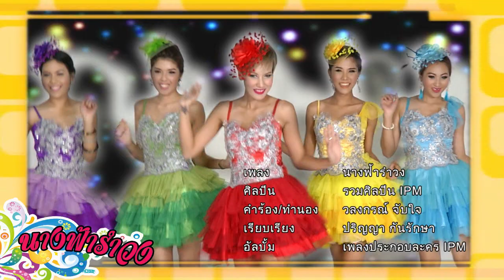เพลงละครนางฟ้ารำวง | Ost.นางฟ้ารำวง | Official MV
ศิริปัญญา จันทิหล้า – ปุณ
พรภัสร์ชนก มิตรชัย – แป้ง
กรวิทย์  เรือนสอน – ออฟ
ธิดารัตน์  มากศรี – แอน
จิตติมา  สิงห์เดช – หนิง
ปกรณ์  ชนะชัย –กาย
ศักดิ์นรินทร์  ปิ่นนิกร – โอเลี้ยง
พรชนก  กุหลาบซ้อน – ฝ้าย
ปุณฐิภาภัคร์  สุวรรณราช – ตุ๊กตา
อภิสรา  รักชาติ – หญิง
กัญญาณัฐ  ฮายาชิ – ทามามิ
นพวรรธน์  อภิภัสร์เดชากุล – นิว
ศิริขวัญ จันทร์ศิริ – ตุ๊กตา
จักรพงศ์ จันทร์ศิริ – ปอ
อมลวรรณ ศิริกิตติรัตน์ – เอมมี่
กฤตธน  การะเกตุ – พุ
สมาพร  กิจเจริญยิ่ง – เอ
ชณัฐกานต์ นิจเนตร – มายด์
ปรัศนี  โพธิกุล – จูน
ณัฐจิรา  อิ่มวิเศษ – เมย์